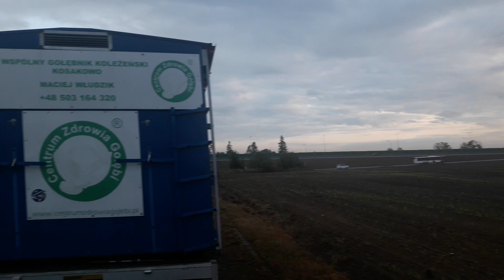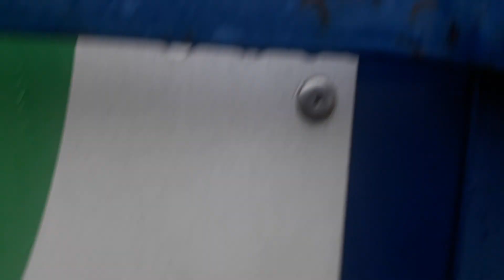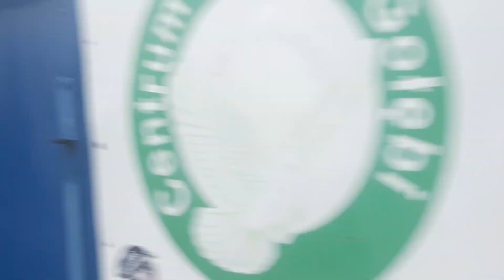WGKosakowoMaciej WŁUDZIK 6 lot sponsorowany.